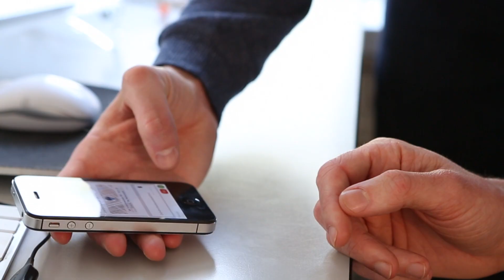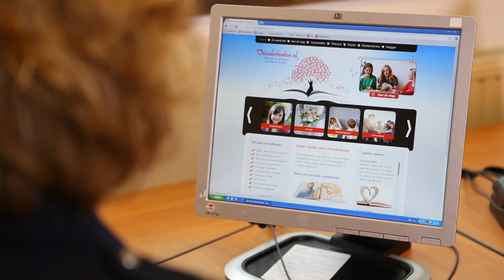Westbusiness Award Compilatie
Het zakenplatform van Omroep West, WestBusiness brengt in samenwerking met de Rabobank Den Haag de WestBusiness StartersAward 2014. De StartersAward biedt jonge startende ondernemers in het noordelijk deel van Zuid-Holland de kans om het succes van de onderneming te vergroten.

In deze compilatie zie je de deelnemers van deze regionale starters-prijs:
Hoftrammm, Milflores, Hudson Noordwijkerhout, Guestmanship, Calendar42, Boostresulting, Vriendenboeken.nl, Healthclub Incompany, Het Journalistieke Boek , ITWYC, Sociallane, House of Einstein, Skyframes en Hop & Stork.

Programma: Westbusiness Presenteert "Frits"
Presentatie: Frits Huffnagel
Productie, regie, camera, edit & vormgeving: Haags Productiebedrijf
In opdracht van: Omroep West